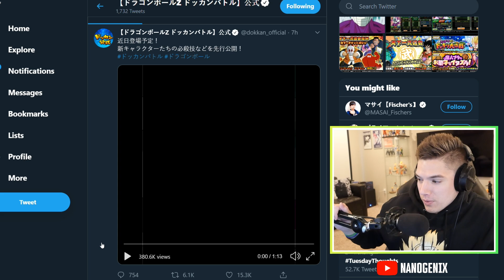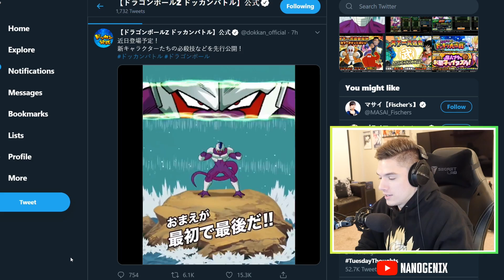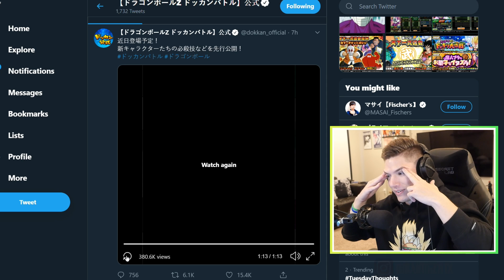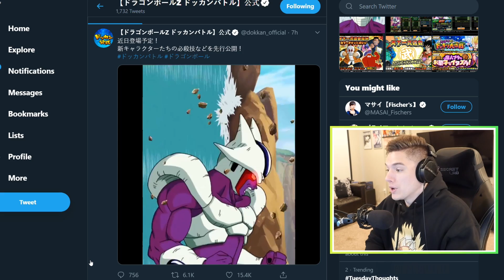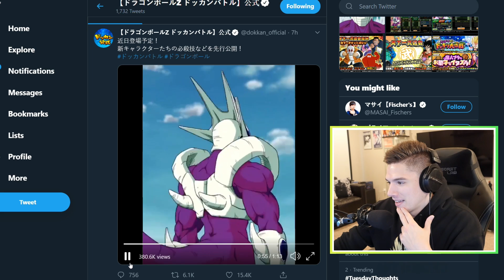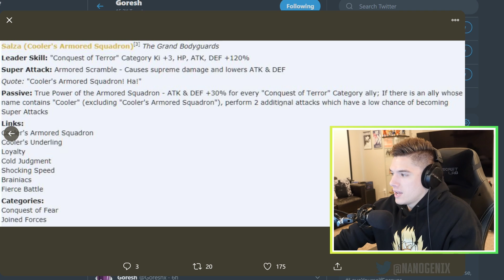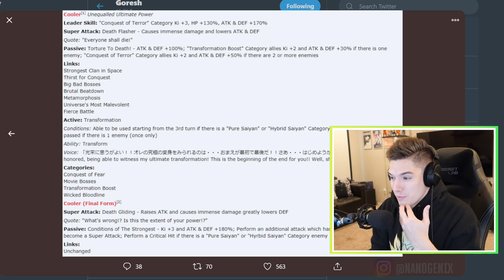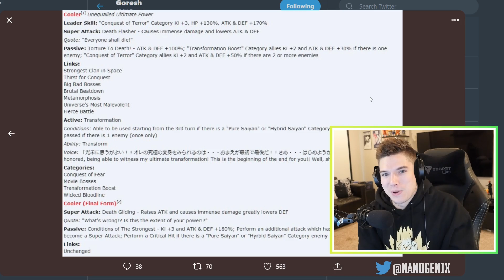BETTER THAN THE MOVIE?! NEW Cooler Transformation & Super Attacks Reaction on Dokkan Battle!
Today we take a look at the New Transforming Cooler's Super Attacks & Transformation coming to Dragon Ball Z Dokkan Battle! Sub today and join the NanoFam :D